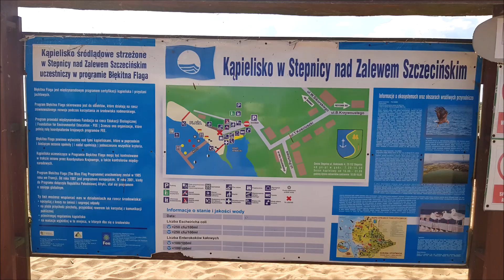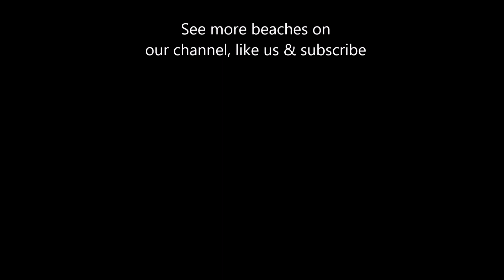Relaxing on a beach in Stepnica